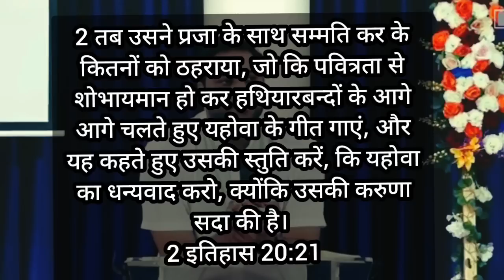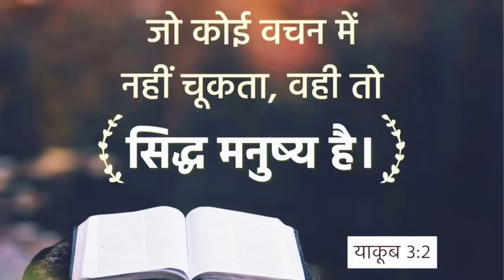अंत पास है II Br Suraj Premani II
यहोवा की युक्ति सर्वदा स्थिर रहेगी, उसके मन की कल्पनाएं पीढ़ी से पीढ़ी तक बनी रहेंगी।

भजन संहिता 33:11